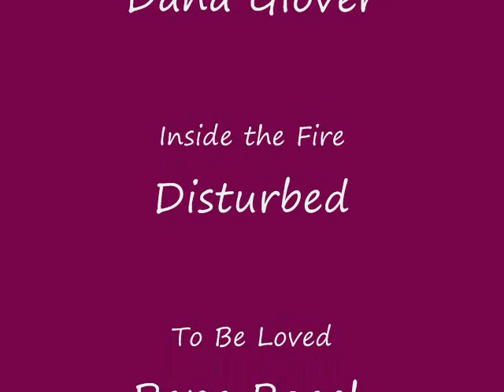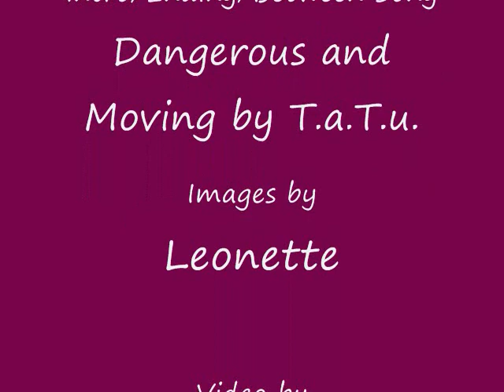Claymore iPod Themes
I have been wanting to make another Claymore video for a while, but I did not have the images. I didn't want to be lame and use more anime stills, so I waited for people to make the iPod images for me. I can thank Leonette for finally doing that!

Anyway, this is just a few ideas for Claymore that I had. I think all of them match the characters pretty well, but you may not understand why they make sense if you have not caught up with the manga or finished the anime.

If you have any questions as to why I chose a certain song for a certain character, please let me know!

Also, if your favorite character does not appear in this video, you may want to check out Claymore iPod Themes 2. That one has more characters that I missed with this one. So do not get upset yet!